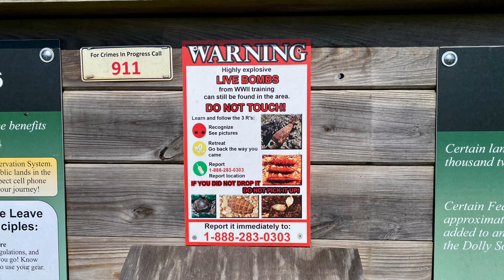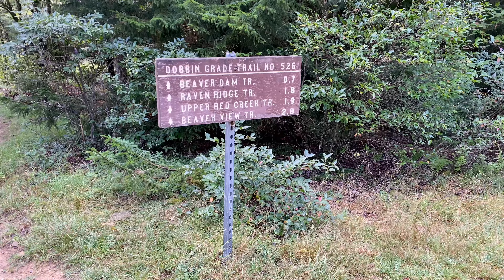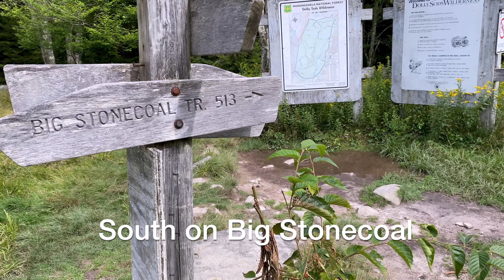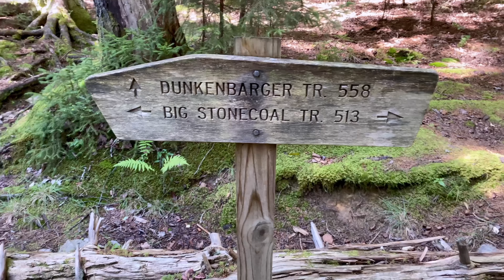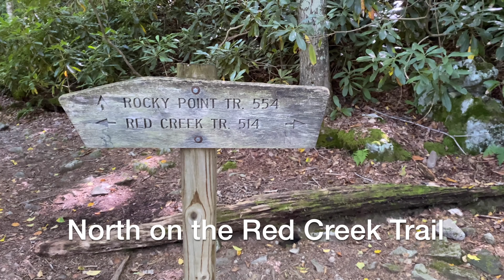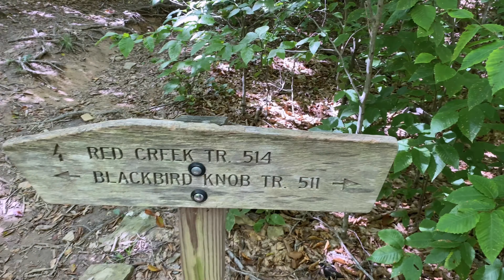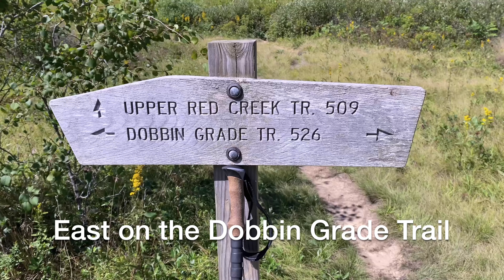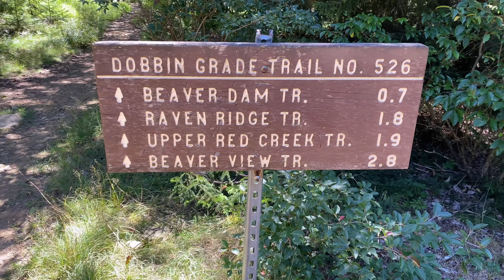Backpacking Dolly Sods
Travel with me on a journey through the pristine beauty of the Dolly Sods Wilderness Area in West Virginia. In the late Summer of 2023 I went on a 3 day backpacking adventure in Dolly Sods. It was one of the most beautiful trips as well as one of the most difficult that I've had since I started backpacking over six years ago! The rocky trails were hard on my knees and feet. There were times I wondered if I would be able to complete the loop and make it back to the trailhead! At the end of the video you can hear the relief in my voice when I finally do make it back. Despite my physical challenges I did my best to capture the extraordinary natural beauty of this amazing place. I also did my best to show the trail signs at every trail intersection and show which direction I was hiking. I did this to make it easy for anyone who would like to repeat my hike themselves. It is also a good guide for knowing exactly where I am at any point in the video. In addition to this I also made an animated GPS track of each day's hike. I thought these would be a fun little visual element to add to the video. Along with these I also list my stats for miles hiked and elevation gained. I hope that you enjoy the video.
Thanks,
Eric